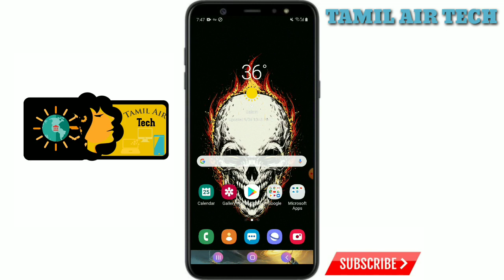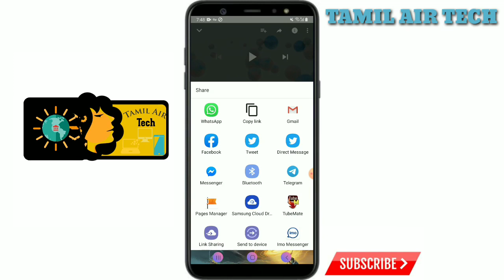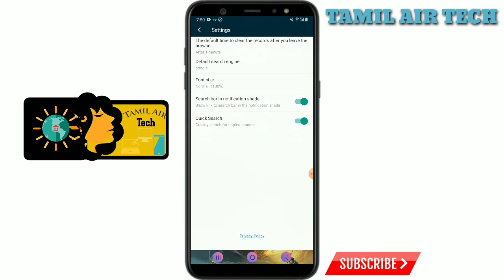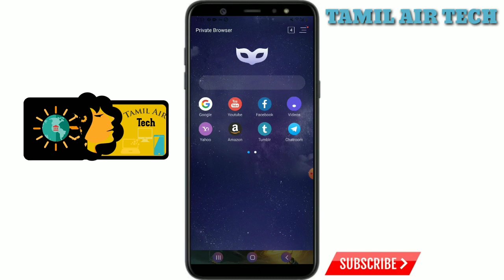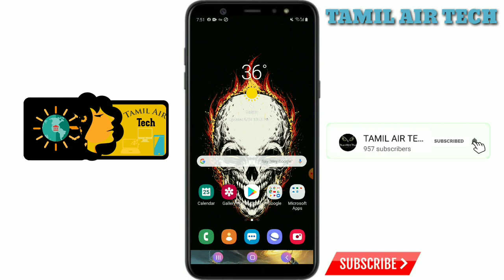அந்த மாதிரி வீடியோவும் பார்க்கலாம் இந்த Tricks